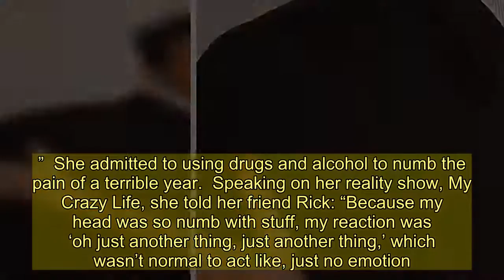Katie Price begs fans to join dating app to win a date with her as she's 'ready to find love'